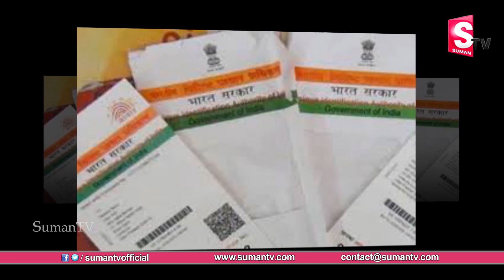Aadhar Card For Cows | Aadhar Card For Animals | Pashu Aadhar | How to Download Aadhar